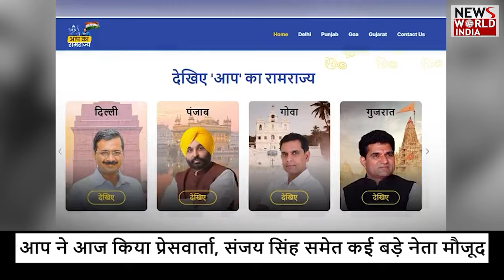“आप” का “रामराज्य” RAMRAJYE | AAM ADMI PARTY | SANJAY SINGH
Leaders of Aam Aadmi Party, members Sanjay Singh, Atishi, Saurabh Bhardwaj and Jasmin Shah held a press conference today to present the party related issues. During this period, the website of Aam Aadmi Party was also launched regarding the Lok Sabha elections. The name of this website has been given as 'Aap Ka Ramrajya'.

Latest News,Hindi News,News World India,Today Big News,AAP,Sanjaysingh,ramrajya,BJP,RSS,CONGRESS,ARVINDKEJRIWAL,Atishi,saurabh,loksabha,election,#2024